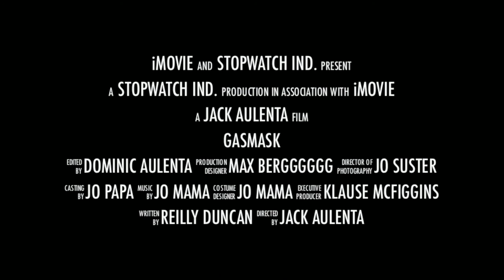The Gasmask Trailer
This is the trailer to the Gasmask. Enjoy!
We are open to suggestions and slap that like button if possible!